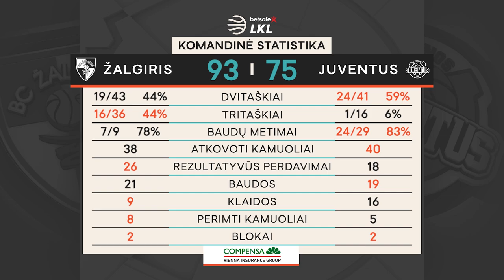„Betsafe–LKL“ rungtynių apžvalga: „Žalgiris“ - „Juventus“ [2021-05-29]